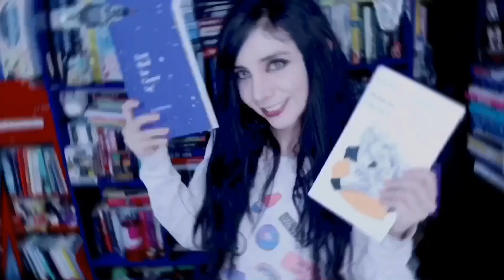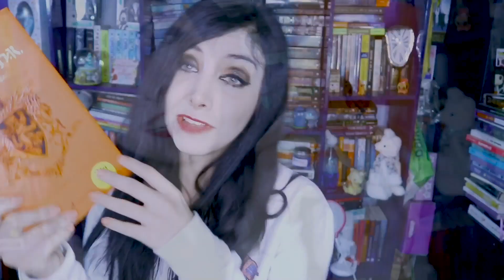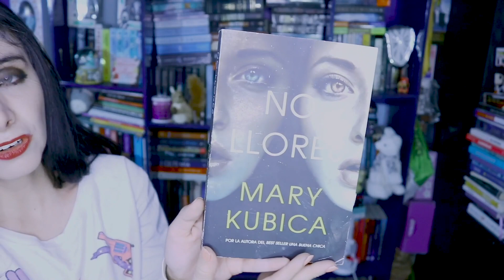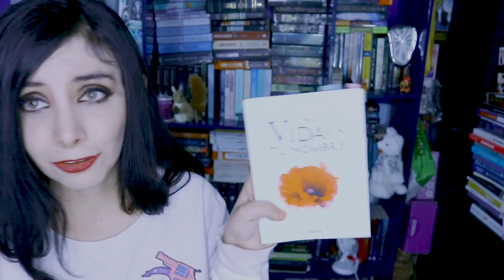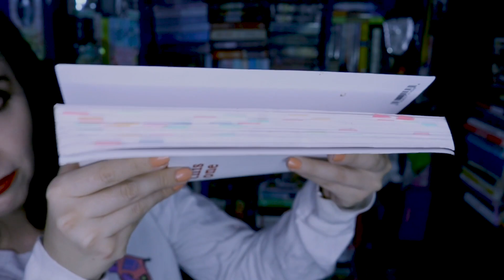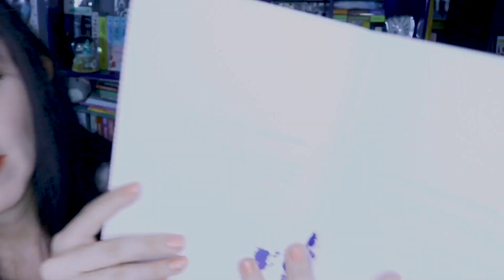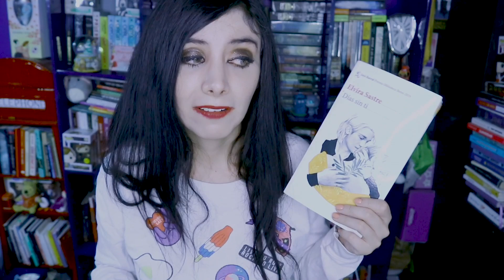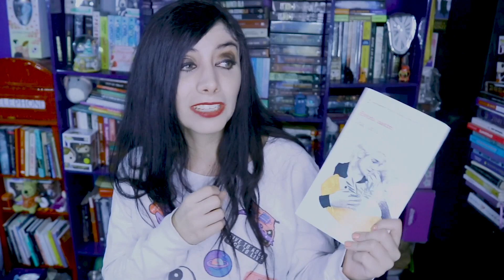TOP LIBROS 2019 - (FAVORITOS)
Hola guapisimos como dice el dicho mas vale tarde que nunca y para que tengan algo que ver esta cuarentena jaja entre en la borregada
los quiero mucho !!! cuidense pequeños :) y les deseo lo mejor a ustedes y a su familia

Espero les guste mucho el video , y si te gusto ya sabes like y si no estas suscrit@s hacerlo que no cuesta nada y así se les notifica cuando subo vídeo!
Si gustas puedes dejarme un comentario o en contacto conmigo a través de mi correo...